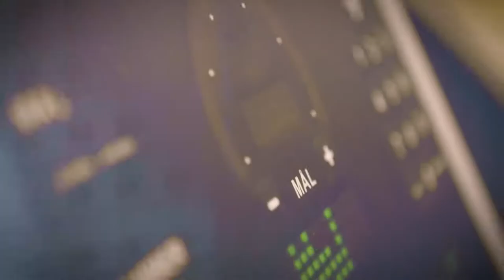Muligheder med idrætsuddannelsen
Kandidat i Idræt Morten fortæller om sin ambition med idræt og at idrætsuddannelsen åbner mange jobmuligheder.